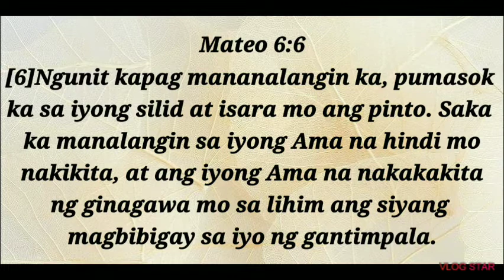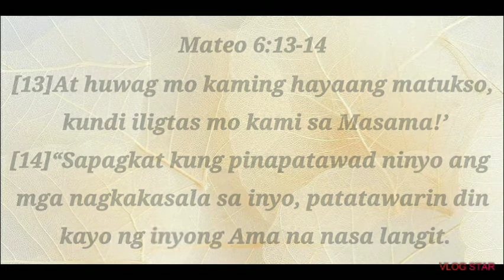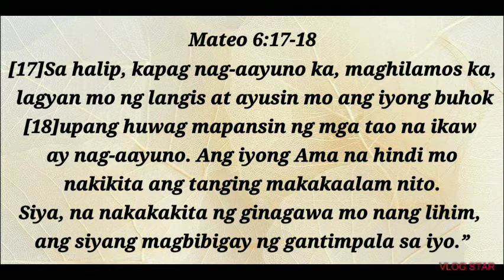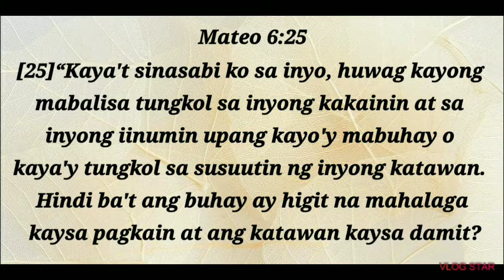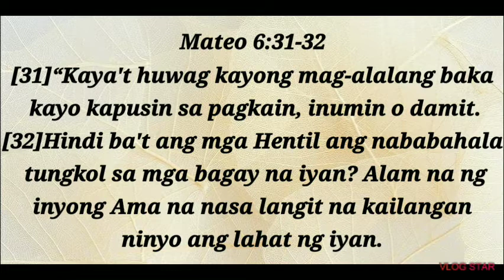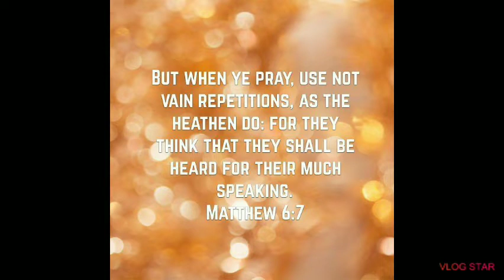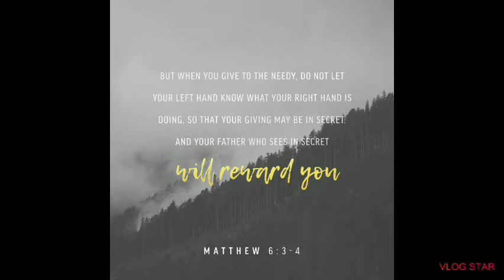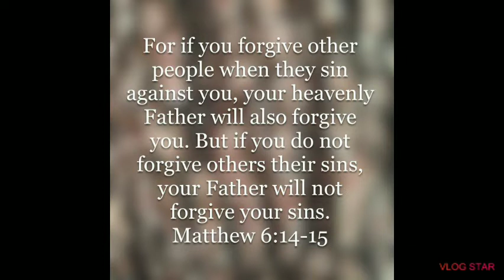KATURUAN SA PAGLILIMOS/SEEKING REWARDS IN HEAVEN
BIBLE READING ONLINE
MUSIC I USED IS NOT MINE. IT BELONGS TO THE OWNER.